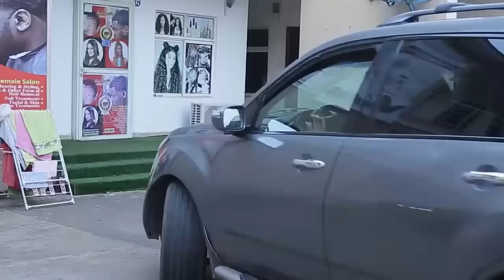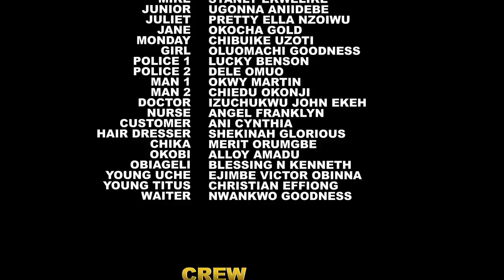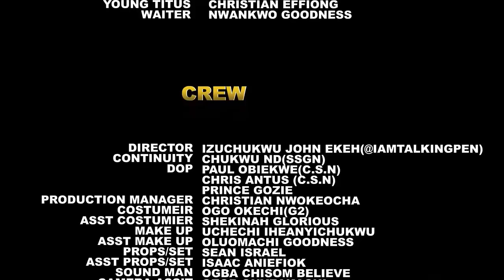Submissive Wife (COMPLETE NEW MOVIE)-Frederick Leonard & Adaeze Eluke 2023 Latest Nigerian Movie